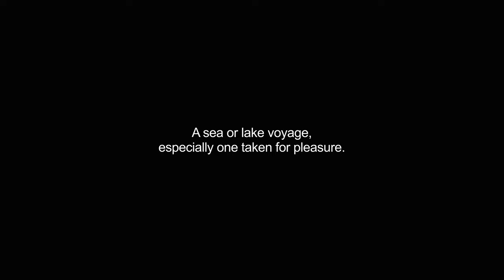cruise video Dictionary meaning and pronunciation